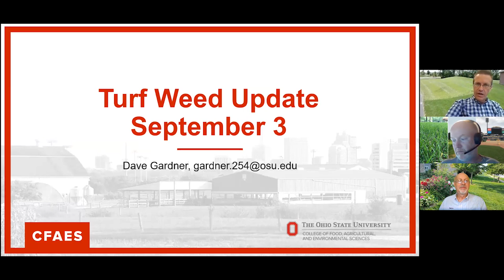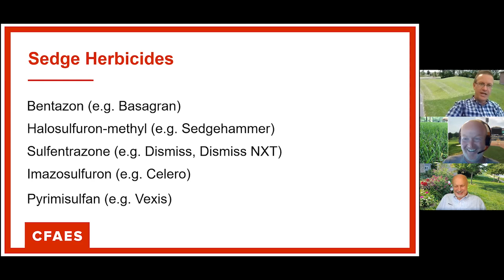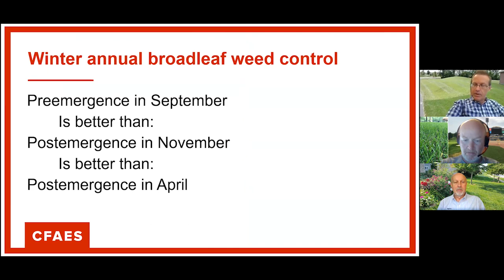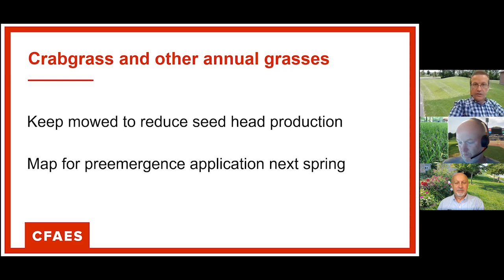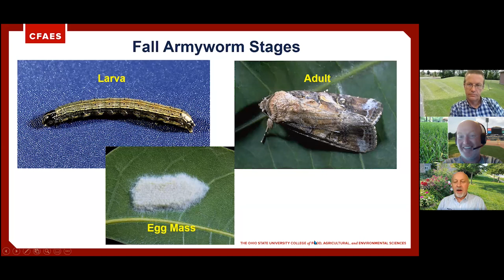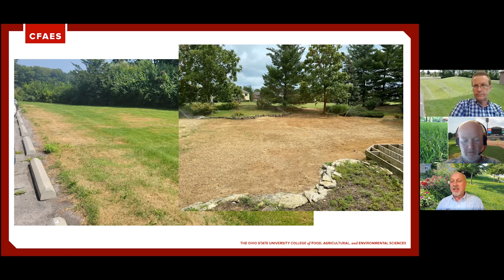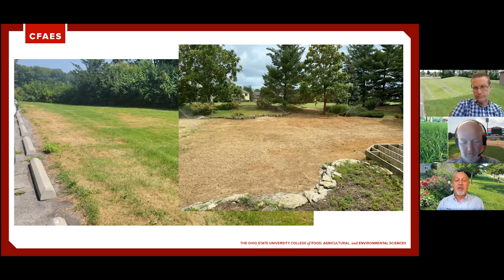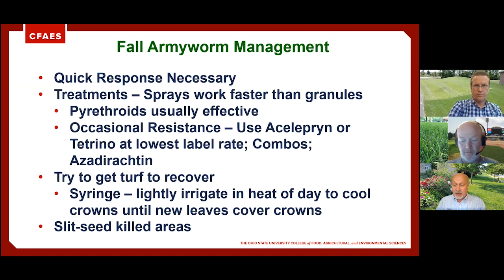Turf Team Times 9-21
Follow up on Dr Shetlar with more fall armyworm info, Dr Gardner talks seeding and sedge control.